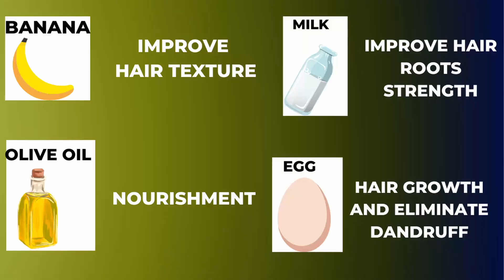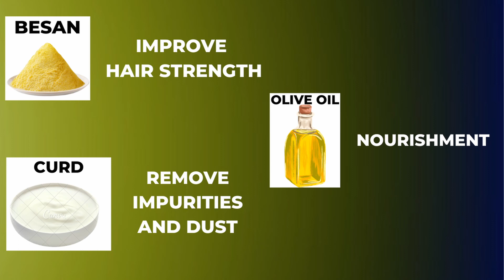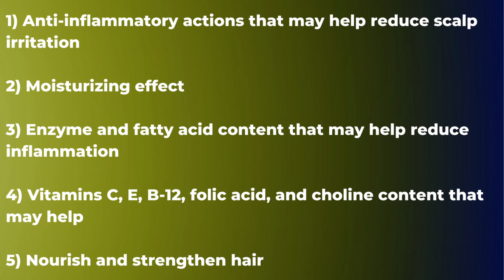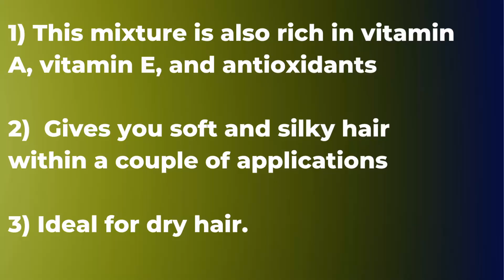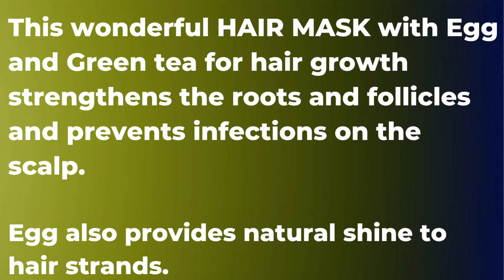Best Hair Mask Under ₹20 | Improve Hair Quality | Homemade Hair Remedies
Hair Problem is one of the major issues that we all men face sooner or later, but not anymore in this video you will be able to learn about different hair masks that you can apply to make your hair strong and healthy.

On our channel, you will find videos about men's fashion and style tips, men's hair, health, fitness, overall lifestyle, how to look good, and of course, Our personal life.